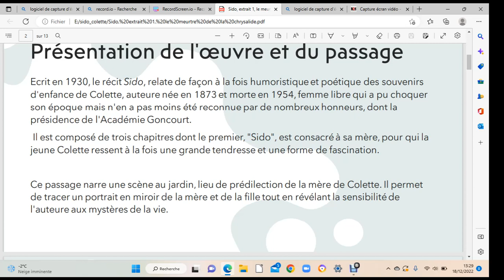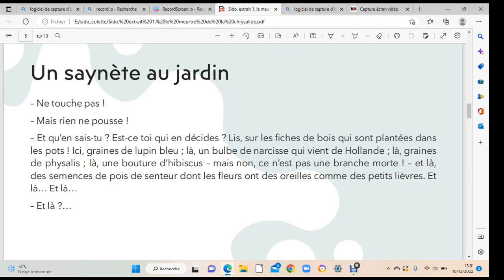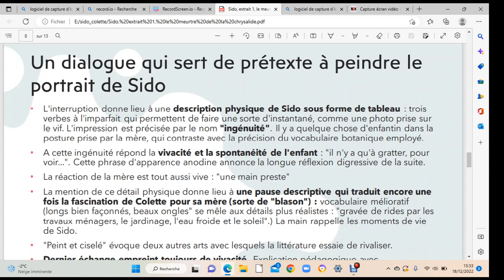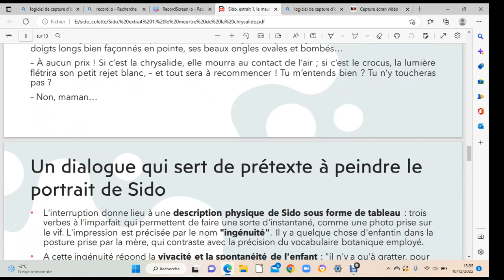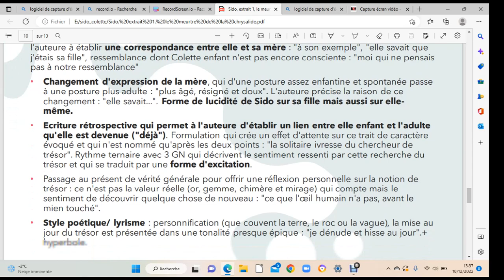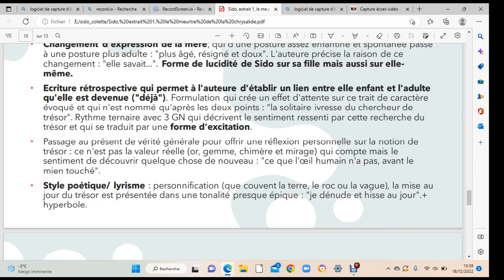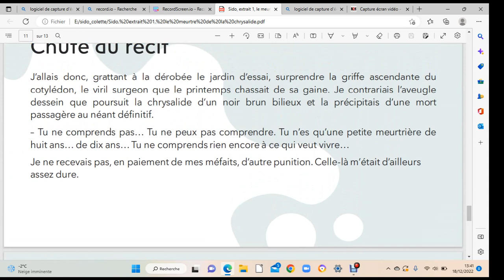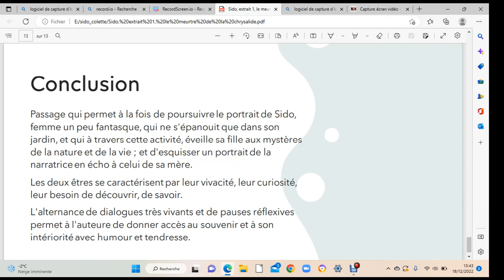explication linéaire 1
Explication linéaire de type bac du premier extrait de Sido